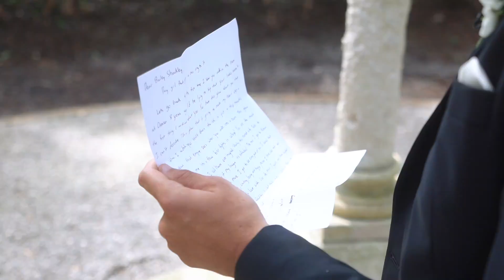The Wedding Teaser of Bailey and Braden // Ford Plantation, Savannah GA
Bailey & Braden tied the knot with a gorgeous wedding in Savannah, Georgia. The details and design for this wedding are simply stunning. We loved getting to celebrate with them at The Ford Field and River Club alongside their closest family and friends.

The Amazing Vendors who made this day possible:

Venue: Ford Field and River Club
Planning: Kelli Corn Events
Photography: Jessi Nichols
Cinematography: Knotted Arrow
Lighting: IES
Rentals: EventWorks Rentals
Tent: Sperry Tents
Florals: Flowers by Sue
Entertainment: Finesse Band
Cake: LowCountry Flourgirls